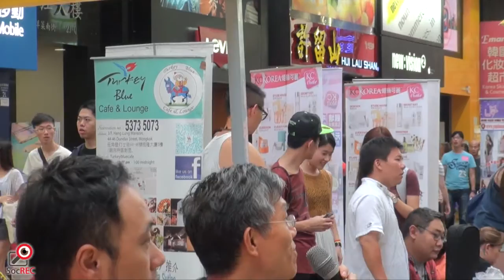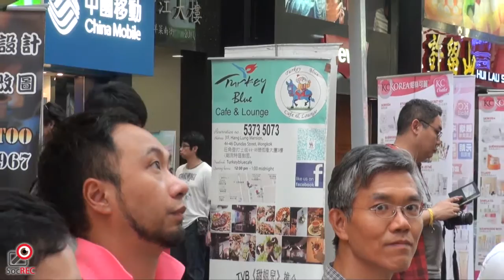17MAY2015尋回警察的良知論壇